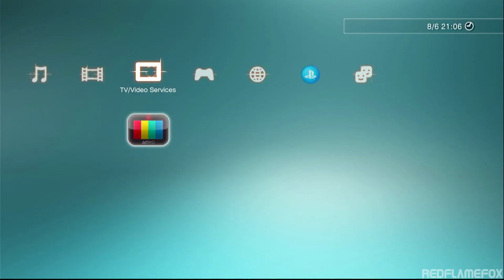Wonder Woman Movie - PS3 Free Custom Theme